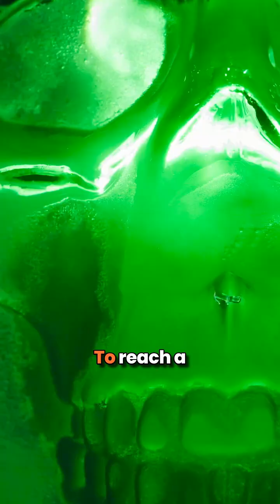Are Bananas Radioactive and Dangerous? 🍌☢️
Have you ever wondered if bananas are secretly hazardous to your health due to their radioactivity? In this eye-opening YouTube video, we delve into the fascinating world of banana myths and misconceptions. Join us as we uncover the truth behind the often misunderstood phenomenon of bananas being labeled as radioactive.

Throughout the video, we'll explore the scientific facts behind the radioactivity in bananas, shedding light on why they contain trace amounts of potassium-40 and what that means for your health. You'll be surprised to learn how bananas compare to other everyday items in terms of radioactivity, debunking the exaggerated fears surrounding their consumption.

But that's not all! We'll also address common misconceptions about the dangers of bananas, including whether they can lead to radiation sickness or other health problems. Through clear explanations and engaging visuals, we aim to educate and empower viewers to make informed decisions about their diet and health.

So, if you've ever questioned whether bananas pose a hidden danger, or if you're simply curious about the science behind this tropical fruit, this video is a must-watch. Join us on a journey of discovery as we separate fact from fiction and uncover the truth about the safety of bananas. Don't miss out – hit play now and banish those banana myths for good!